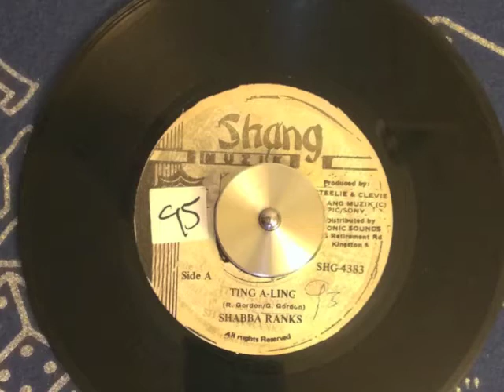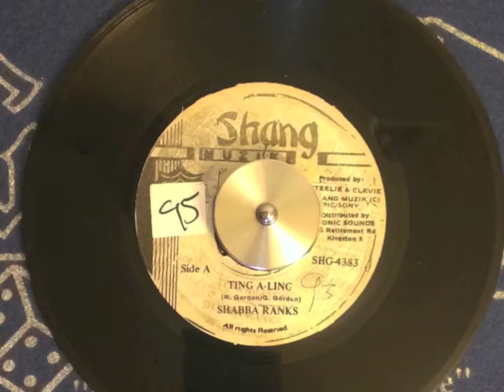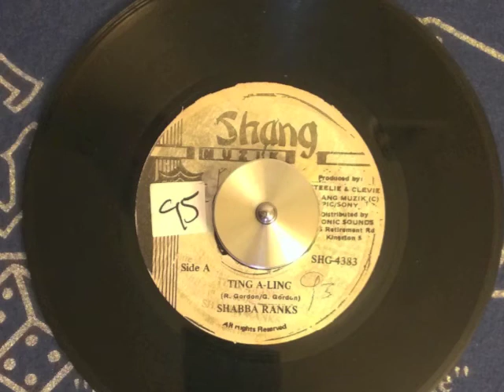DJ Misbehaviour's 45 pics Shabba Ranks Ting a Ling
Classic early 90's Dancehall, never fails to get crowd going